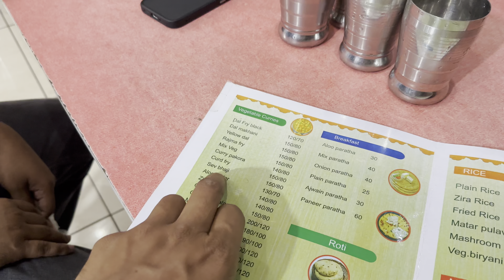Road Trip To Jispa ⛰️❤️ ( Lahaul Spiti ) sissu , keylong , jispa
welcome you all to my youtube channel
@Ranathevlogger i hope you all re enjoying my videos 🎥 i would like to Thank all of you to giving much love and support keep it going ❤️🤗 and do share & like the videos and subscribe to the channel keep smiling keep loving ❤️🤗🙏🏼

Songs used 1 - piano by oak studio on youtube no copy right (2)- pehle bhi main lofi by HD trendy lofi 28 @trendylofi-girl no copy right
i got these sounds from youtube studio kindly use youtube studio songs and feel free to use but mention them in ur descriptions too

kindly add my
social media platforms